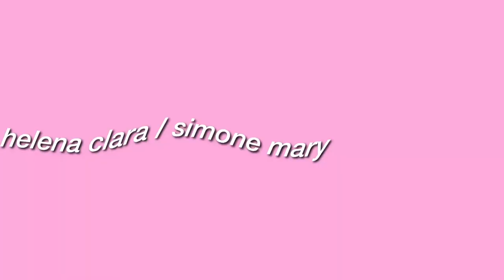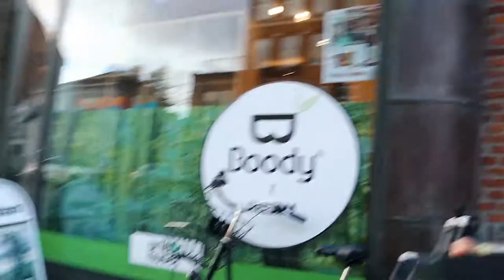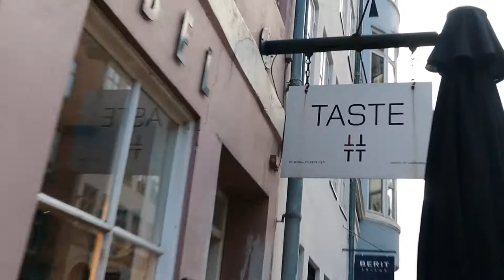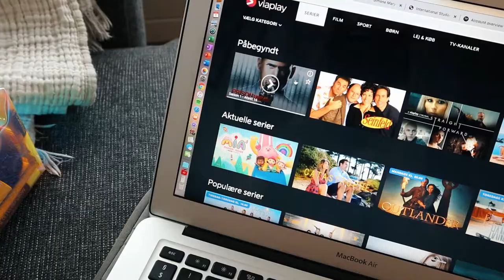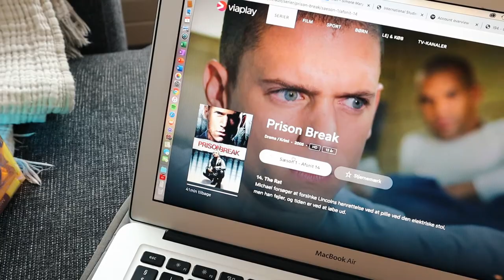VLOG NO. 18 🌤ONLINE SHOPPING, GODT VEJR & CAFE MED VENNER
Heya! Her kommer en hverdagsvlog hvor vi tager kameraet med os rundt i 1 uge. Vi tager bl.a. på forskellige caféer og er sammen med vores veninder, kigger i genbrugsbutikker og så får vi en pakke hjem fra Weekday - følg med! 🌈